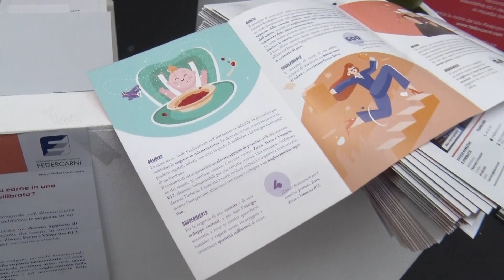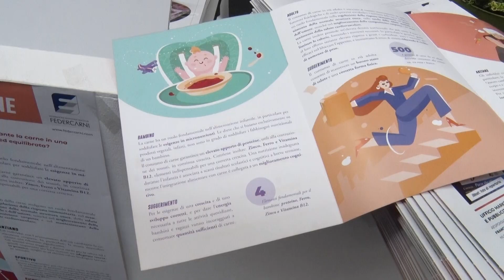iMeat Modena 2019 - Il nuovo opuscolo informativo di FEDERCARNI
Maurizio Arosio e Stefano Casella con Marco Tassinari dell'Università di Bologna, presentano la nuova iniziativa comunicativa di FEDERCARNI. L acarne sana fa bene.